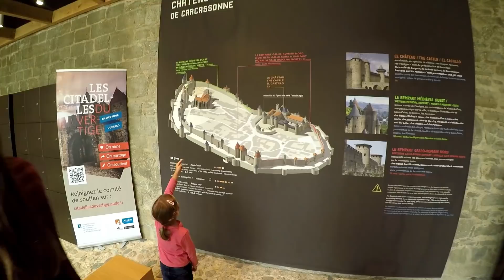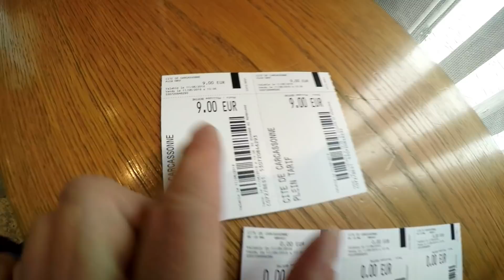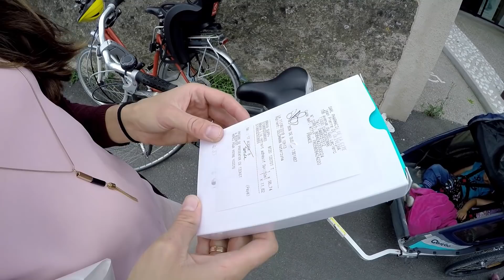Zamek w Paski i Znudzone Dzieci - Carcassonne (Vlog #158)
Możesz nam pomóc w tworzeniu kanału.

Opis dla wyszukiwarek:

Dzisiaj szczególny dzień, ponieważ od pewnego czasu martwiliśmy się, czy nie będziemy musieli wrócić do Polski.
Na cały wyjazd zabraliśmy akcesoria do stomii, które miały starczyć na 2 miesiące.

Niestety warunki w przyczepie kempingowej odbiegają od tych w domu i worki stomijne u Szymusia częściej się odklejają.

Kasia od rana jeździła po całym Carcassonne, aby znaleźć sklep medyczny. I udało się!

W pewnej dużej aptece znalazła akcesoria stomijne, które będą do odbioru tego samego dnia.

Po tej wiadomości mogliśmy spokojnie odetchnąć i wyruszyć na zwiedzanie zamku w Carcassonne.

Zamek okazał się bardzo duży i trochę nie ciekawy dla dzieci. Już po kilku chwilach, dzieci zaczęły marudzić, że nudno, bolą nogi i chce im się spać.

Poszliśmy na obiad do restauracji umiejscowionej we fortyfikacjach.

Po obiedzie wróciliśmy do zamku na tym samym bilecie.
Jak zobaczycie na filmie, bilety są w cenie 9 Euro za osobę.

Odwiedziliśmy salę kinową, komnaty, zobaczyliśmy makietę zamku i mury obronne.

Na terenie zamku jest również bazylika. Niestety w połowie zamknięta z powodu remontu.

Powrót na pole kempingowe nie był najlepszy :-). Ponieważ do zamku pojechaliśmy rowerami, wróciliśmy do domu przemoczeni.
Zaskoczył nas deszcz.

Kamil i ekipa Kiki Świat

Możesz pomóc w tworzeniu kanału. Zostań naszym patronem

Muzyka z intro:
Sunshine (instrumental) - Ian Nickus (z sewisu Animoto.com)